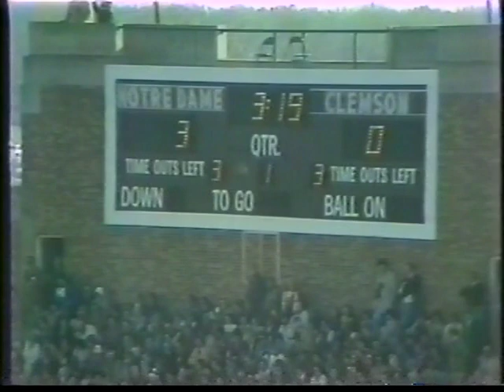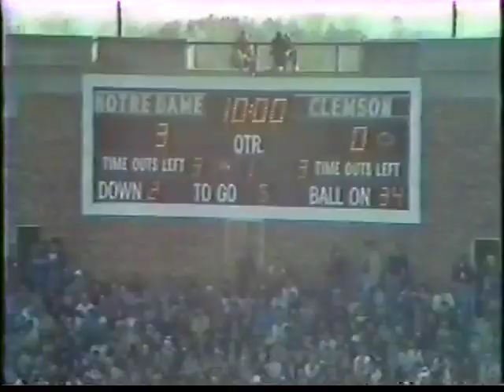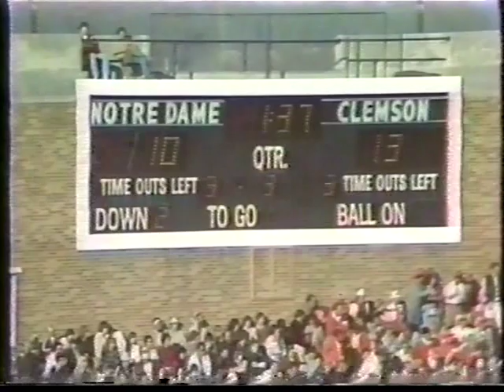1979 Clemson vs Notre Dame Football Game